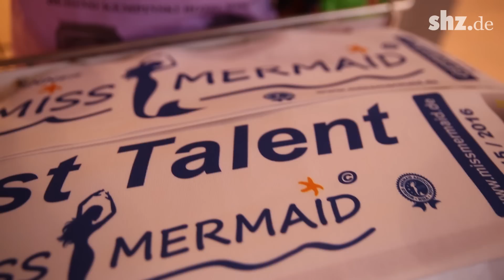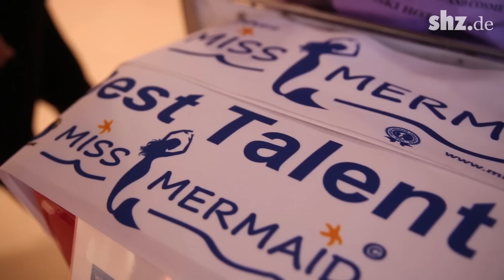Kieler Sprotte ist schönste Meerjungfrau Deutschlands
Einmal Ägypten und zurück: Vanessa Reder aus Kiel hat es geschafft - Sie holt den Titel nach Deutschland und ist nun Miss Mermaid Germany 2015.
Video: Springstrow / Lippmann